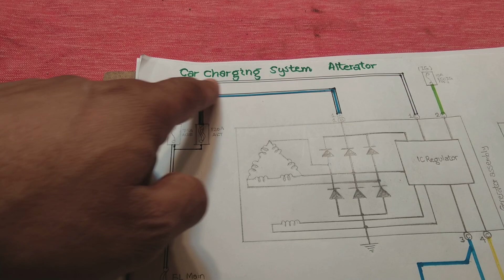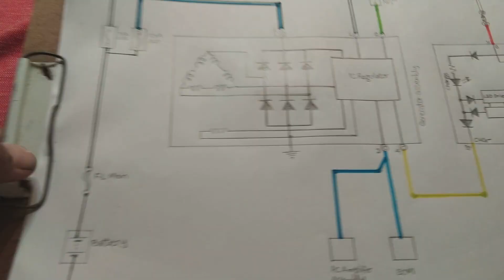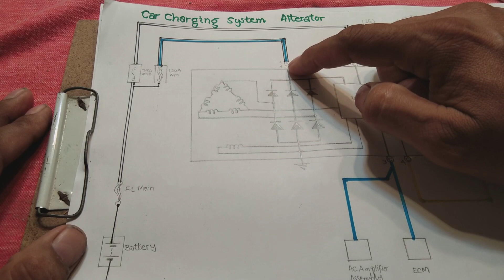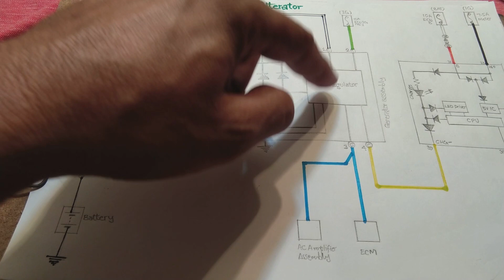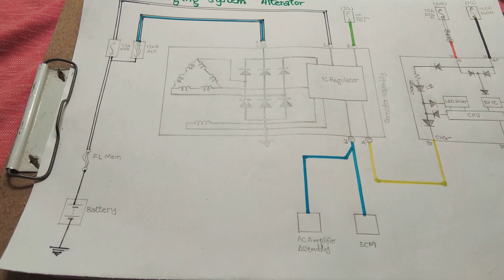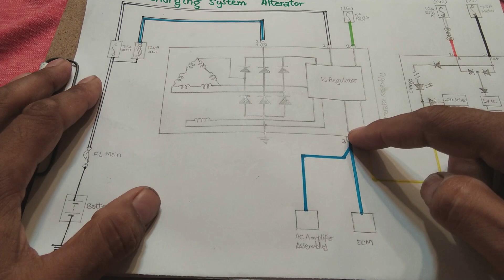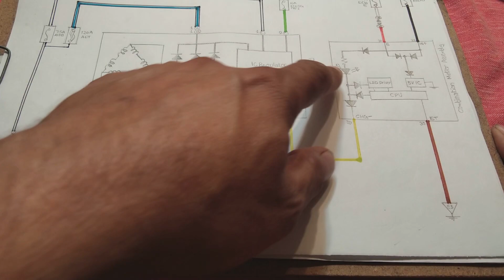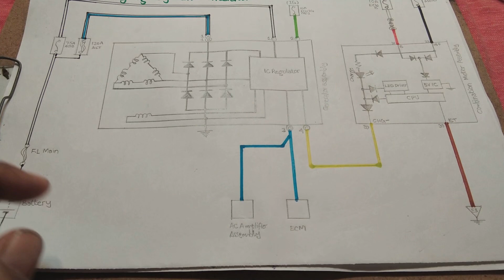Car charging system explained Hindi Urdu. Auto electrical series. Car alternator. Generator complete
Here in this video you will learn how car charging system works. You will learn about car alternator or generator. You will know in detail car alternator internal parts. You will learn about rectifier. You will study in detail car alternator ic regulator. you will obtain knowledge about alternator windings.